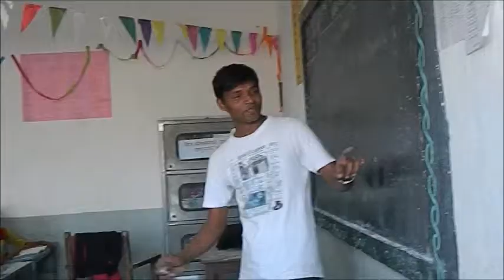One Hour of Stardom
This is the description how it works...i.e How Rise All works..??
It is the Formation of chain of volunteers i.e AB,BC,CD so that there is new volunteer everyday to teach,have fun and learn.